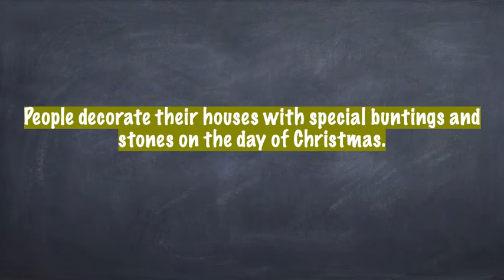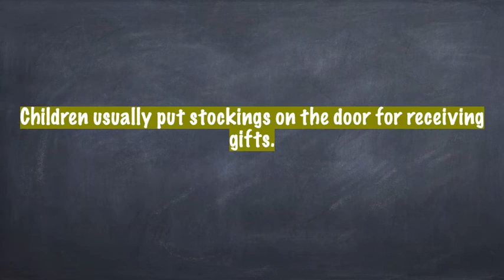10 Easy lines on Christmas Festival in English/Christmas 10 lines in English Essay Writing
10 Easy lines on Christmas Festival in English/Christmas 10 lines in English Essay Writing#christmas#essay